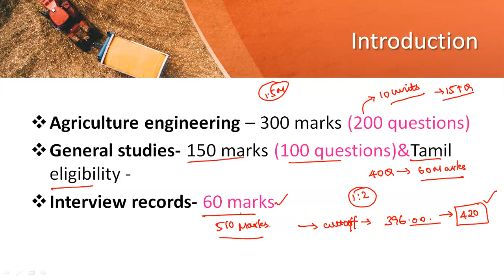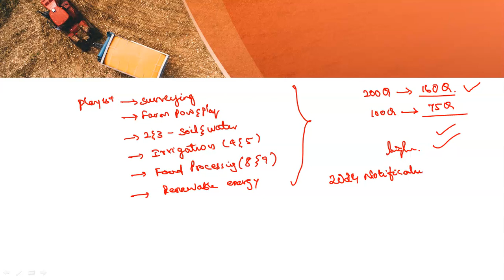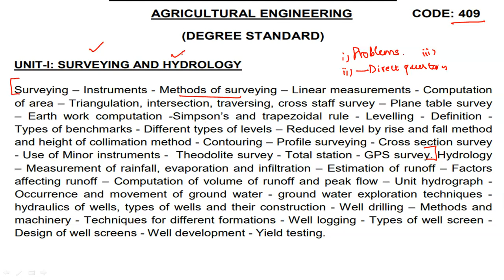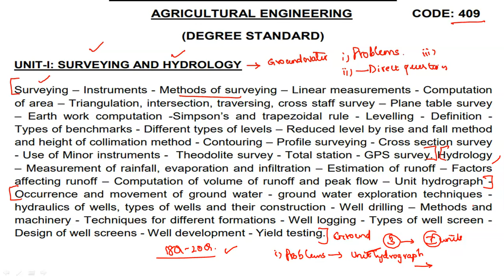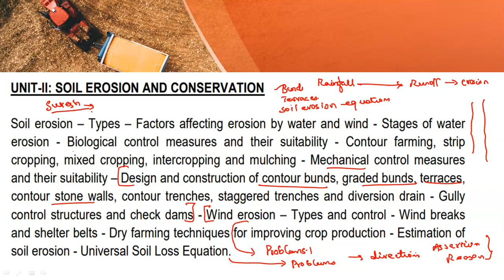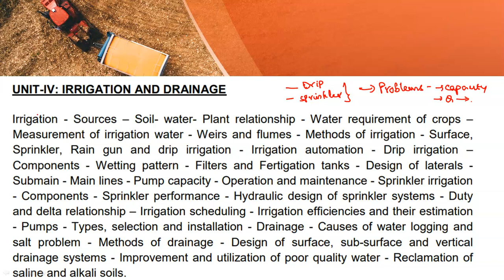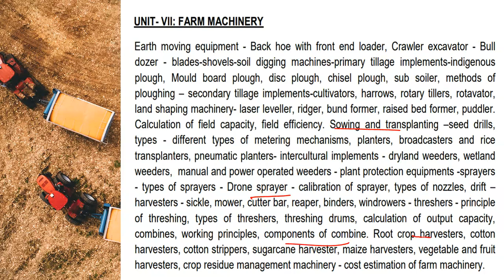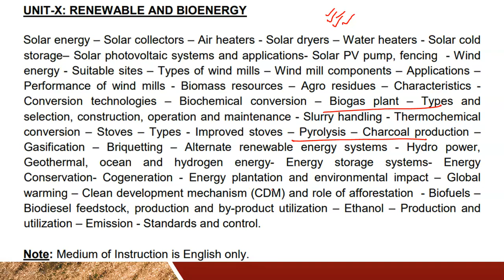tnpsc agri engineering syllabus overview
Agriculture engineering